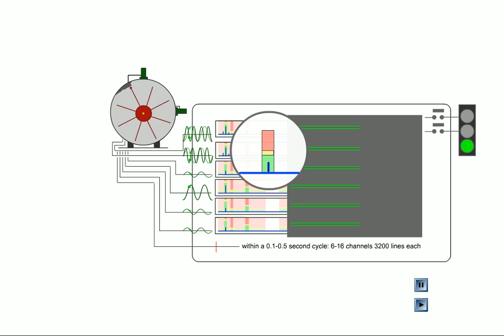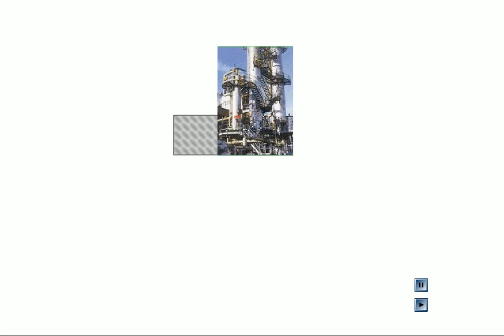vibration monitoring : how it works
90 seconds animation :
how vibration monitoring works (a small real-time fast Fourier transform and parallel spectra analysis on 16 channels, an old 1998 device still doing pretty good today)

(part of my first animation draft, made in 2008 as a storyboard for commissioning a "real" but never finished educational cartoon. It is o.k. to be used for education or profit or whatever you can think of.